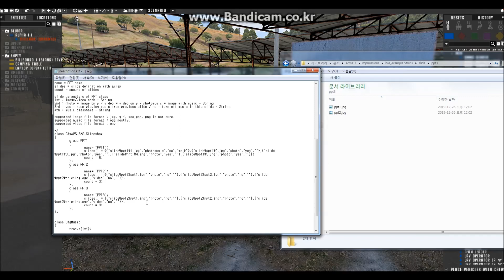FIR AWS Briefing Assistance System quick guide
video guide for set-up the BAS.